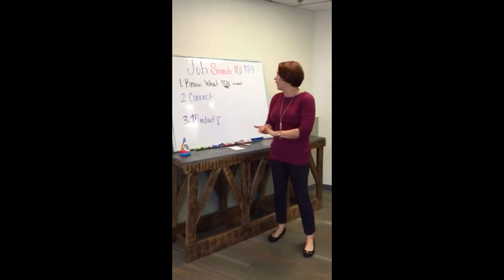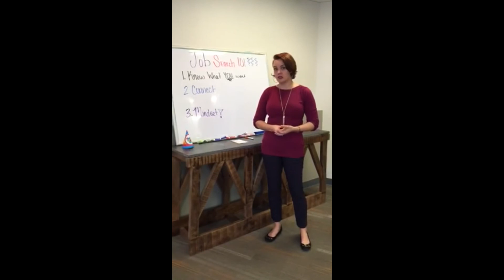Job Search 101